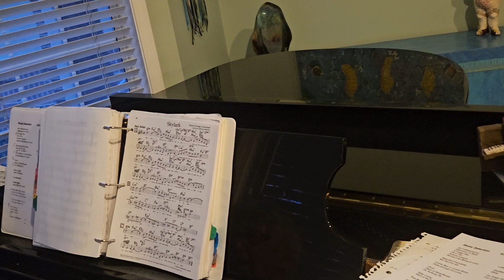Skylark (for Joyce), 042224, Frank Yanowitz